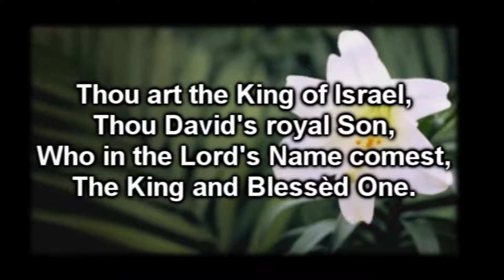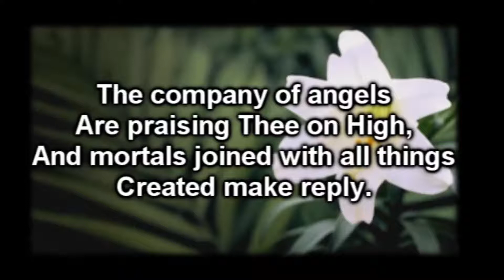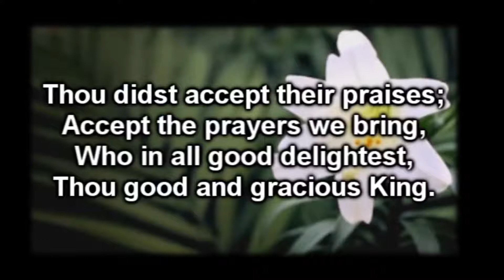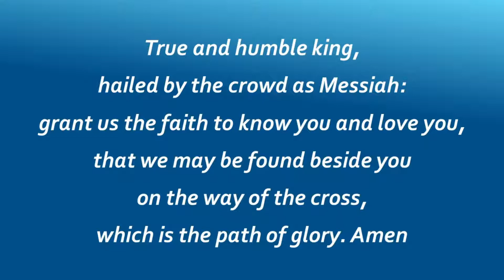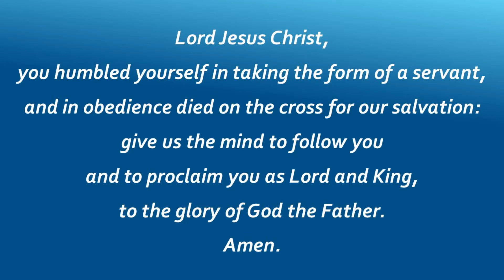Palm Sunday 2020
A service for Palm Sunday that includes music, readings and reflection from member's of our community